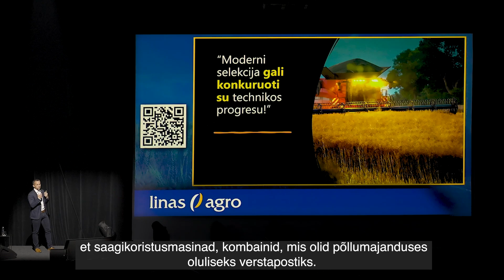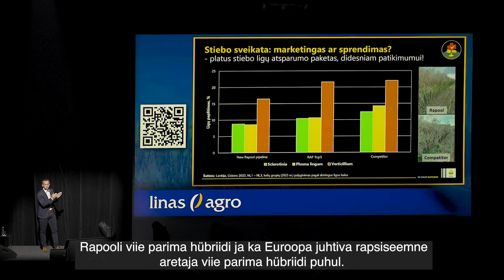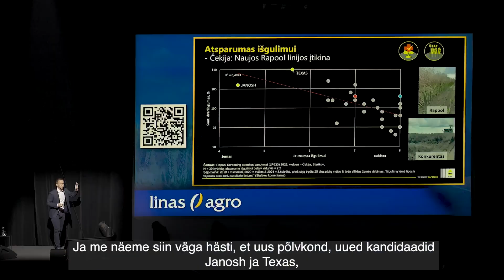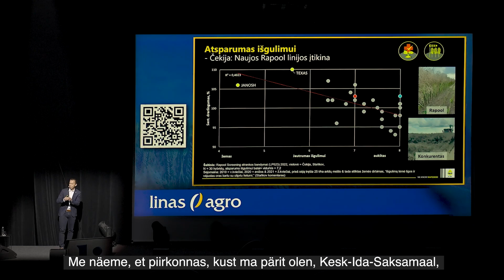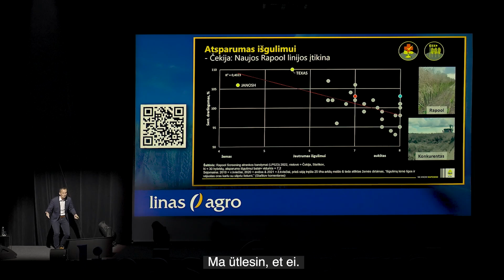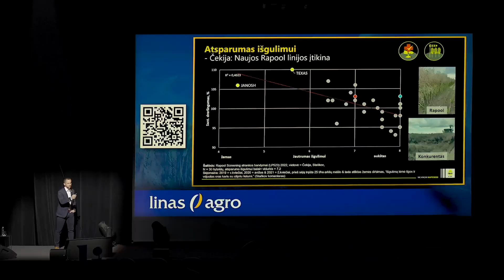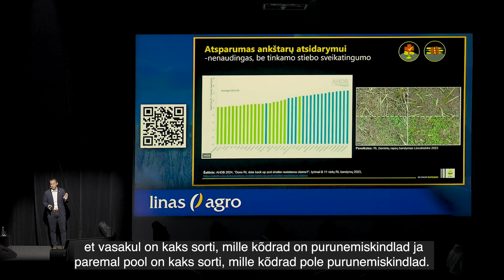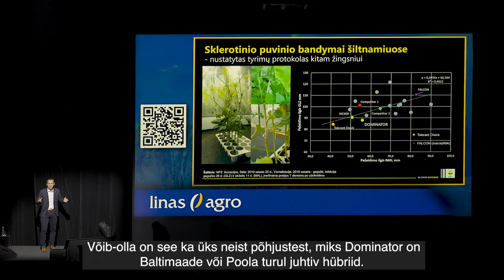Rapeseed 2030 – cash or crash? PART IV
Hea tervisega taim on toetanud suuremaid saagikusi. Mitmed fomoosi resistentsused ja naeri-kollaviiruse resistentsus on avanud meile uued saagi tasemed alates 2018. aastast. Kuid miks innovatiivsed uued kandidaadid, millel on väga hea haiguskindluste pakett, ikkagi kannatavad, eriti keerulistes tingimustes, millele lisanduvad taimehaigused, suuremad vihmad koristusperioodil ning intensiivne majandamine? 🌱

Varre tervis on rohkemat kui turundus! RAPOOLi aretus on ellu viinud uue standardi ehk tugev taime tervis ja kõrge stressitolerantsus, mis aitab tugeva taimiku luua ning vastu pidada samas ka intensiivses põllumajanduses. Kui sa tunned huvi, kuidas taime tervis mõjutab lamandumist ning eriti kõtrade purunemiskindlust, siis vaata Rene Brand videot “Raps 2023 – võit või häving” Linas Agro Lithuania konverentsilt.